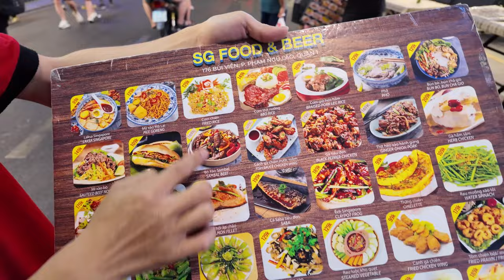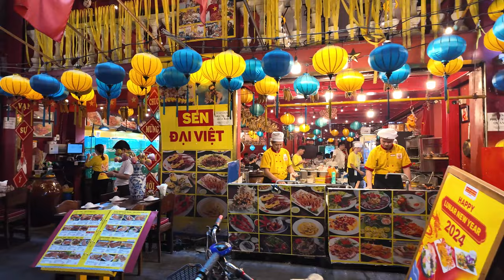Vietnam Nightlife | Buy Vien Party Street on Friday Night | Walking Ho Chi Minh City (Saigon)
Ho Chi Minh City is the largest city in Vietnam, and was formerly known as Saigon before the Vietnam War. The area has a population of about 9.3 million people. In this Friday Night walk, I walk the popular Buy Vien Walking Street which is filled with clubs, loud music, and a lively atmosphere.

💲 Support Me 💲

😀 Social 😀